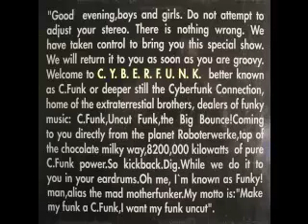Live At The Wunderbar (Part 2) (The Peak Mix).mp4